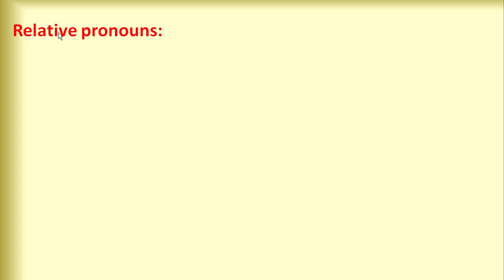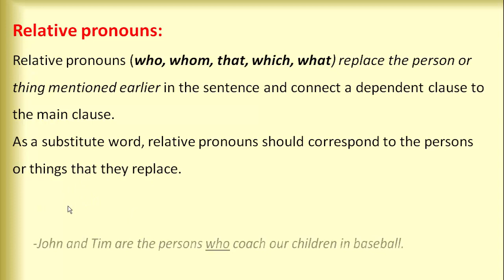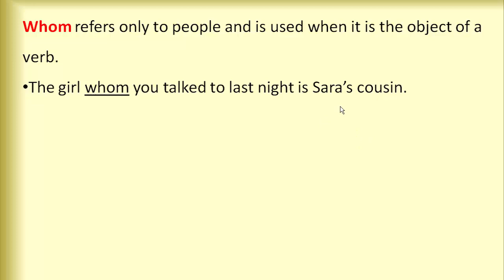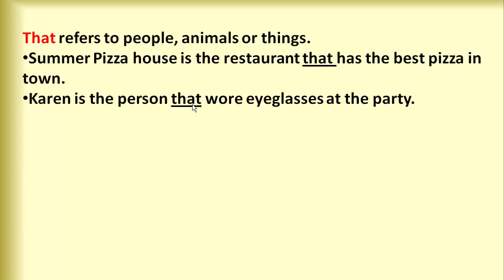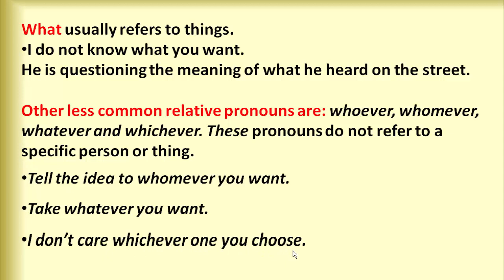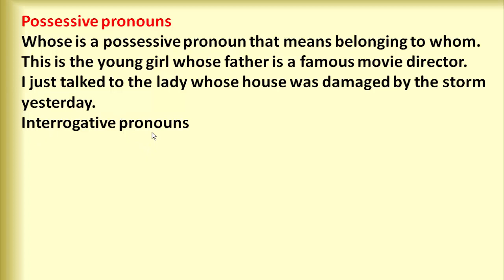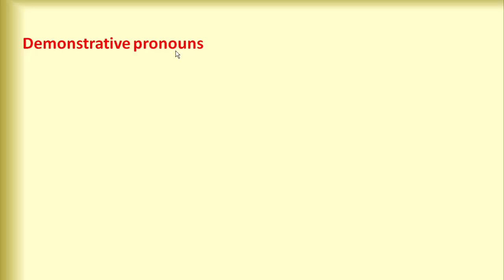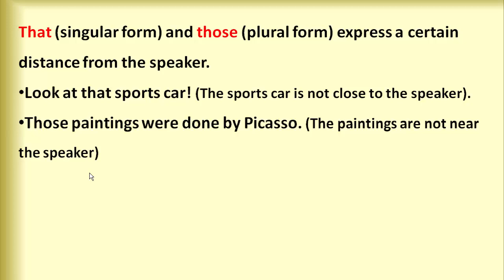Study English Khmer, Relative Pronoun, part 37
Relative Pronoun, Study English Khmer, it is for Cambodian people who want to learn English.